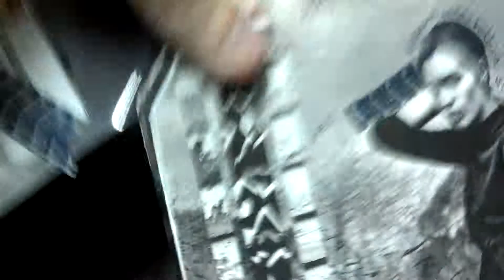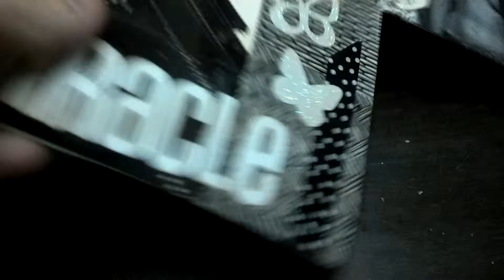light & dark deco by angela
A Light & Dark themed deco made for me by Angela.

A deco is usually a themed booklet sent via the post to various people(A sends to B who sends to C...) who then sign a page in that theme. most often using collage, but some will draw or paint on their page. when the final page is signed it is then sent home to the person who it was made for. this little phone video is of one of the ones i have gotten back. addresses have been covered in tape to keep that info private.